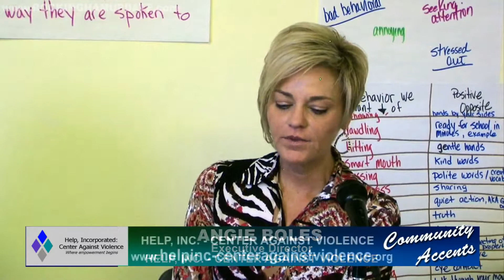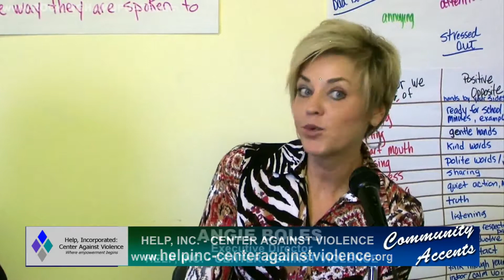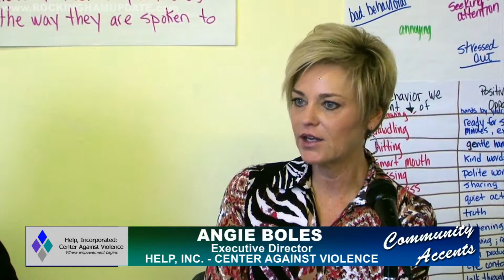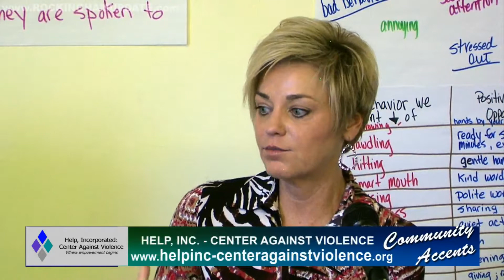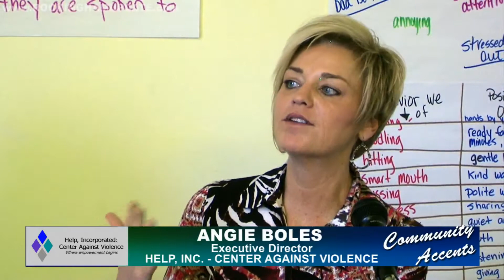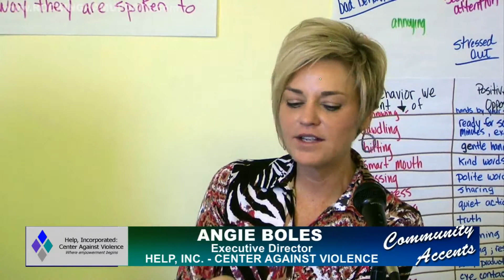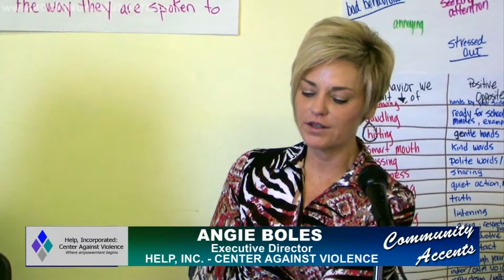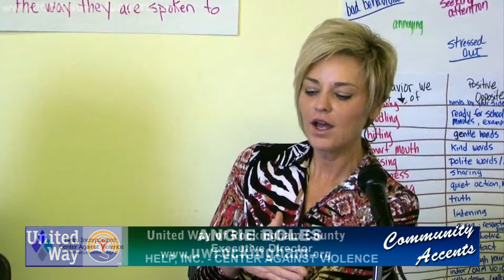November 2014 - United Way of Rockingham County Community Accents Program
1490 WLOE / 1420 WMYN
Community Accents - Rockingham County's premier talk show ... on the air since 1985

Broadcast LIVE Monday-Friday @ 8 : 30am; Rebroadcast @ 6 : 30pm

Rockingham County Government Community Accents Show

Hosts: Cindy Sarwi, Executive Director, United Way of Rockingham County

Debbie Moore, Giving Campaign Chairman, United Way of Rockingham County

Guest:  - Angie Boles, Executive Director, HELP, Inc.

Recorded on location at HELP, Inc. Offices in Wentworth, NC